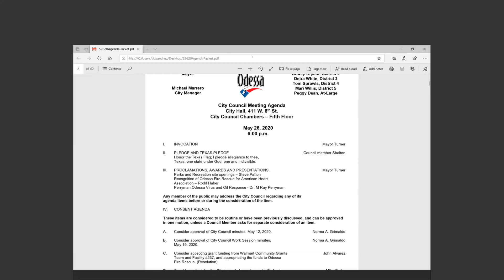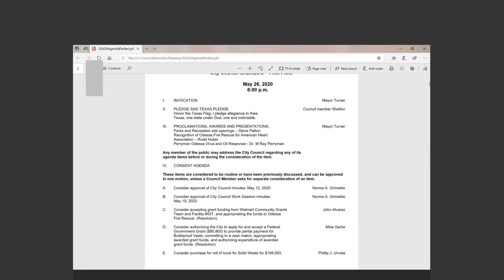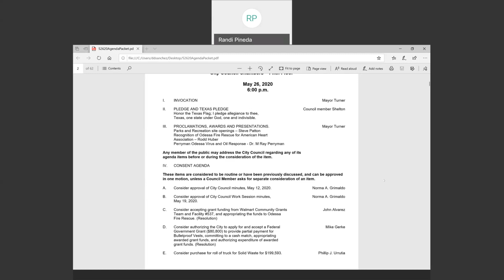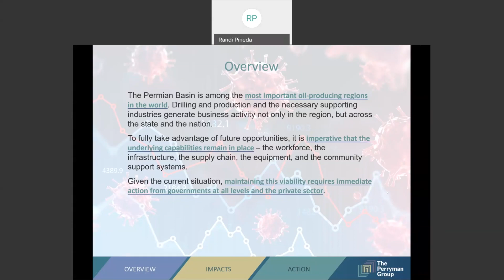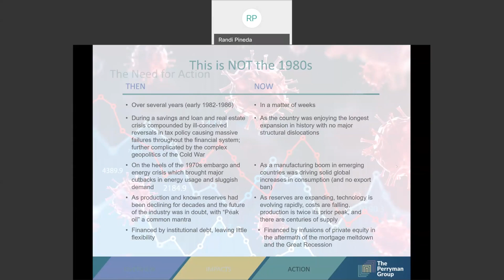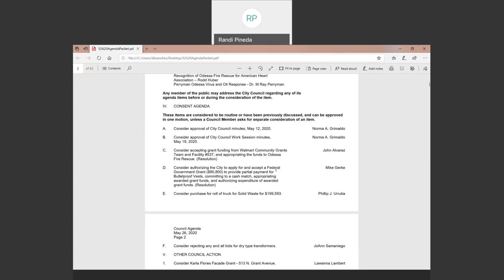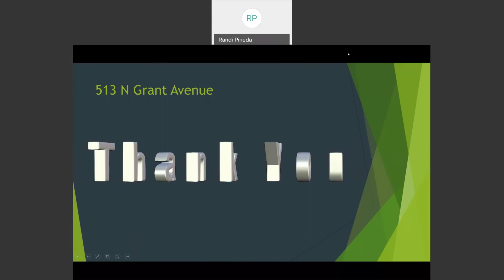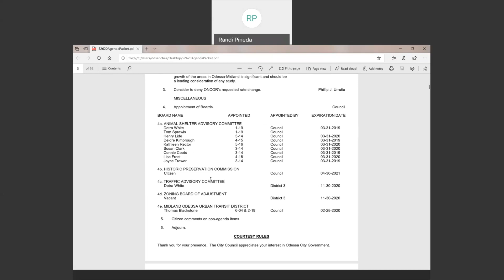Odessa City Council Meeting - May 26, 2020